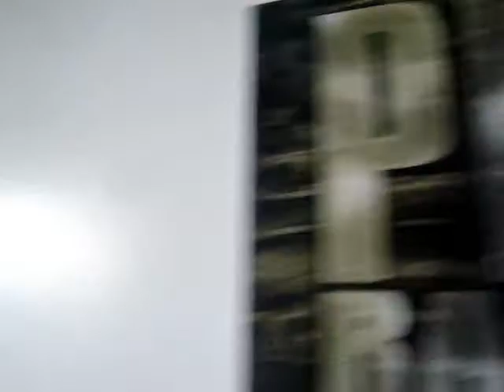JESSE BOYKINS III INTERVIEW on CDR: Crack Distributors Radio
CDR's Shine Travis and Holley Monelle talk to Jesse Boykins about how he is making his own lane in R&B, his songwriting process, time management as an independent artist, staying humble, being compared to artists like Dwele & Eric Roberson, and much more.